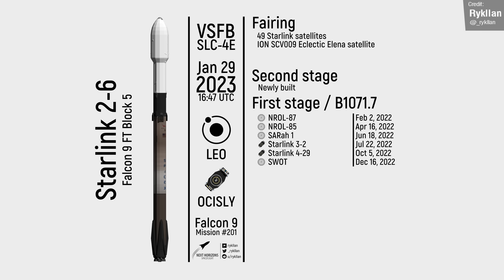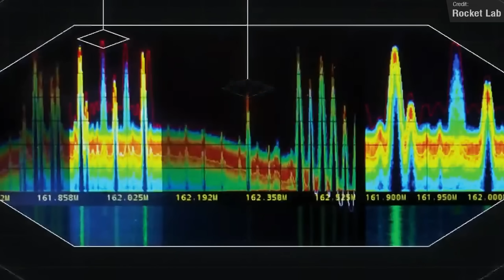SpaceX Starship Prepares for 33 Engine Static Fire, Rocket Lab USA Launch, H2 Launch, Vulcan Arrives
It has been another week of craziness for Spaceflight! For starters, Saturn V was finally dethroned as heaviest-ever rocket, after SpaceX conducted a wet dress rehearsal for Starship system! The Booster 7 Ship 24 SpaceXstarship is now the heaviest rocket ever - though it'll be nice when it finally launches on the orbital flight test! In non-starship news, Japan launched another H2 rocket carrying a spy satellite on board, Rocket Lab conducted their first ever North American Electron launch for Hawkeye 360, and SpaceX conducted 2 Falcon 9 Starlink launches!